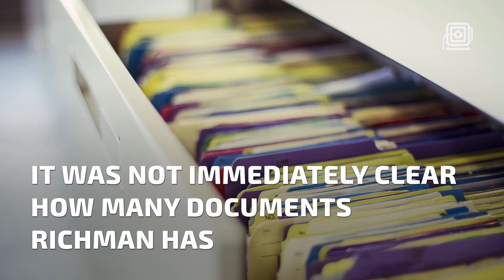Columbia Professor Turns Over James Comey Documents To FBI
James Comey confessed that he asked Daniel Richman to leak his memo